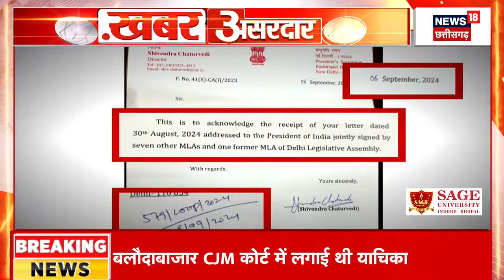President Rule in Delhi | दिल्ली में लग सकता है राष्ट्रपति शासन ? Breaking| Arvind Kejriwal | Atishi